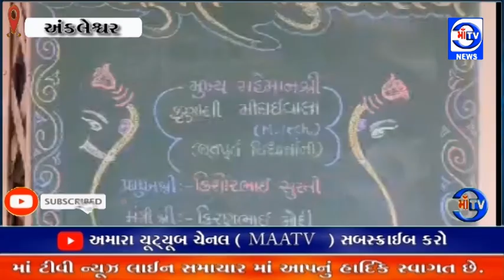માઁ ટીવી સમાચાર 10.09.2024શ્રવણ વિદ્યાભવન માં ગણેશ લાડુ ઉત્સવની ઉજવણી કરાઈ